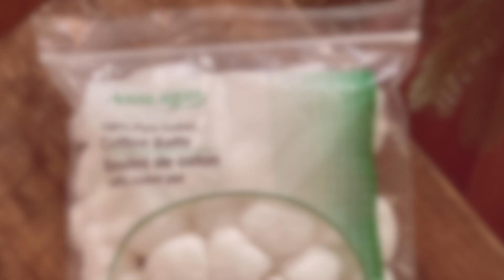A Quick Easy Way To Flock Your Tree 🎄Less Than $2.50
This took less than 20 minutes. I did not have to prep the floor before applying. I used 3/4 of the bag.  After use, I will vacuum it off and be done. Lastly, it cost less than $2.50 and not dozens of dollars. Try it. Take care and thank you for your viewing and thumbs up.